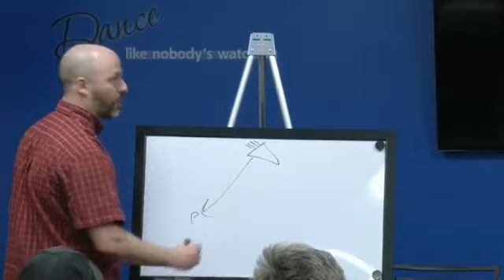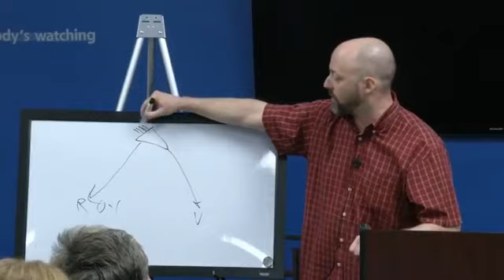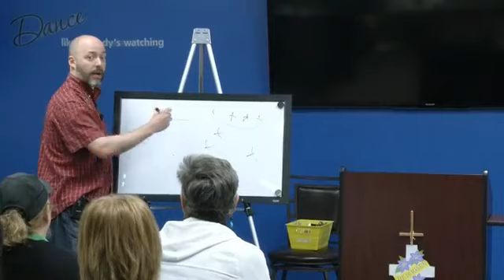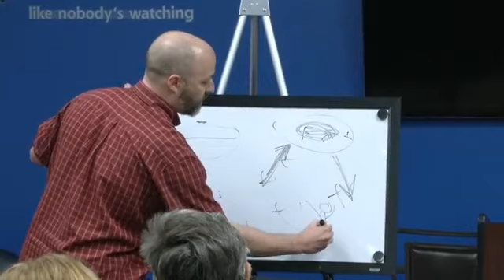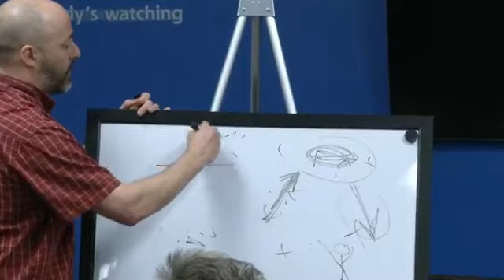Hindrances to Healing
Video that kills a couple major misconceptions - Gifts and the danger of unbelief